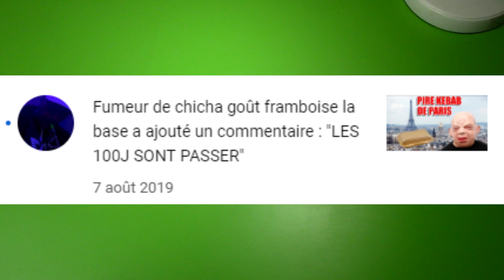LE PIRE KEBAB DE PARIS 100 JOURS APRÈS !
Le pire kebab de Paris 100 jours après dans un bocal, il a bien pourri !

Snap : lecritiqueur